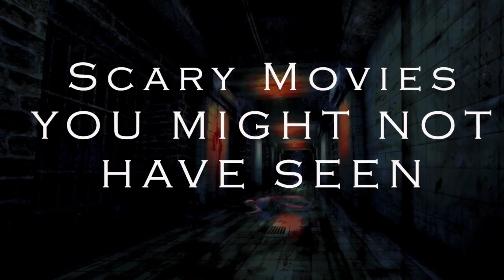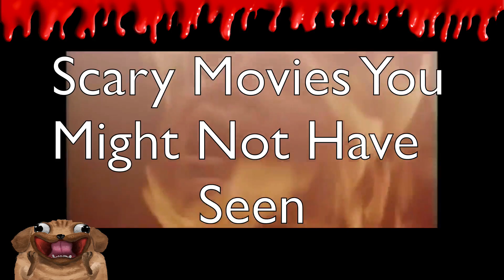6 SCARY Movies You May Not Have SEEN!!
Top Scary Movies you May not have seen
I absolutely love scary movies and even though this is an mostly art channel. I'd like to add other stuff every now and then :)